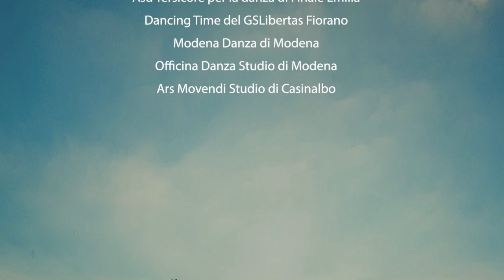Csi Modena in occasione della Giornata Mondiale delle Malattie Rare 2021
Il 28 febbraio è la Giornata Mondiale delle Malattie Rare: insieme alle nostre scuole di danza  e ai nostri testimonial vogliamo lasciare il nostro messaggio di vicinanza alla Comunità dei malati Rari.
Musica e danza si fondono alle parole dei nostri testimonial per sottolineare la bellezza di essere quello che siamo.

Alessia Bellino, runner e malata rara - Famiglia Baldinetti, composta da mamma Roberta, papà Carlo, Marco e Simone, nato con una malattia rara.